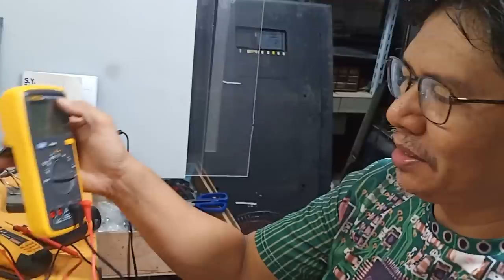how to repair power supply monitor | philips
ipakikita po dito ang step by step troubleshooting kung paano irepair ang power supply ng monitor ng ultra sound machine...